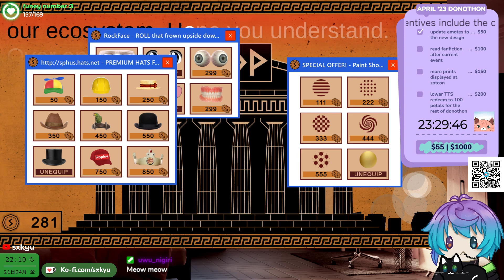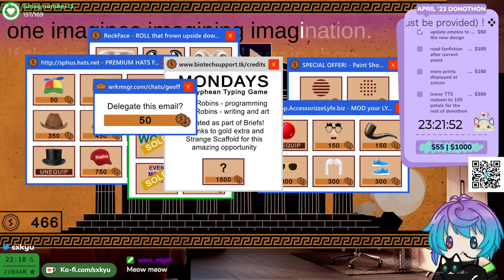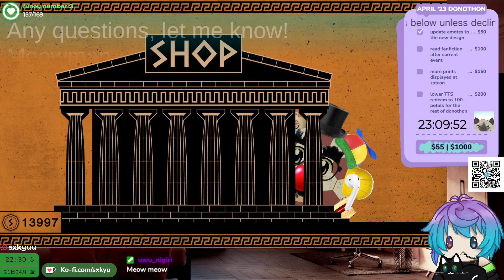typing game? typing game